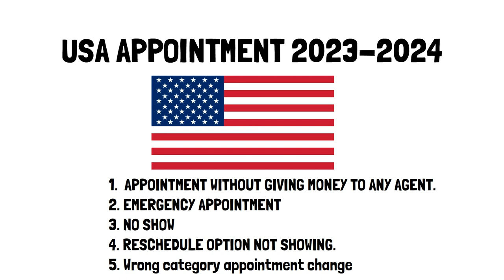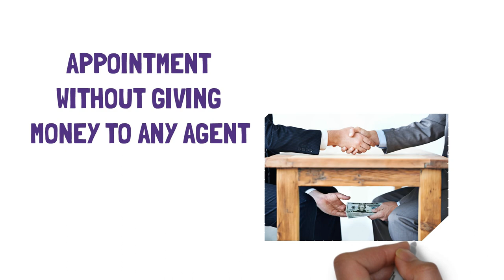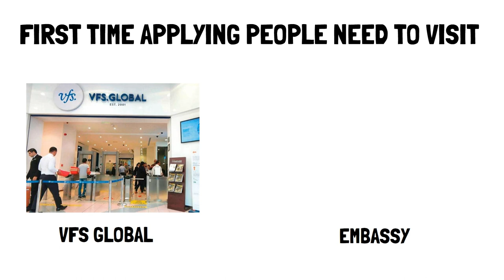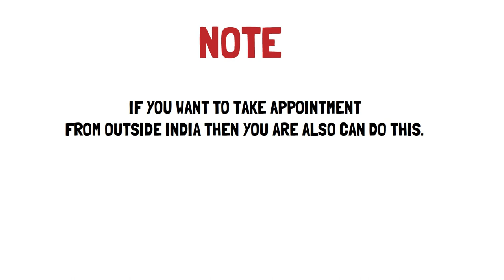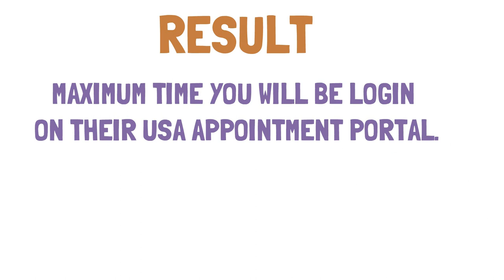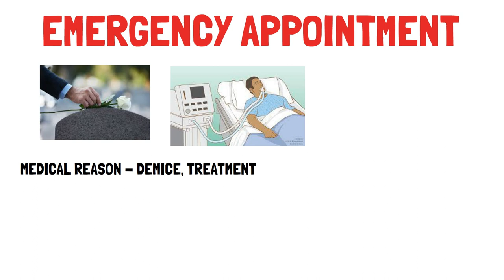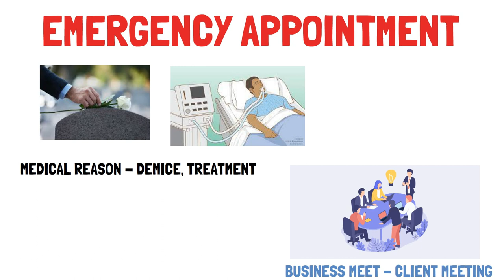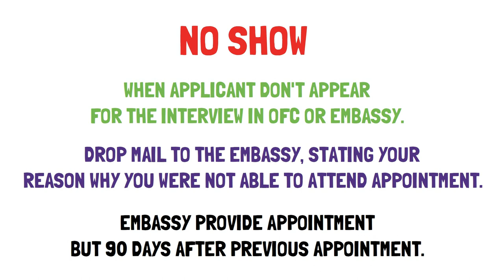How To Schedule An Appointment For Usa Visa 2023-2024 || Reschedule, Emergency, No Show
Hi Friends,

In this I am trying to explain all challenges which people generally face while scheduling appointment. For appointment few of the agents are charging hefty amount from the applicant.

People have lots of myth about appointment like.
Can they schedule appointment in other location of India or outside India?
If they were not able to attend appointment, what next they have to do?

So, I am going to give answer to all general queries in this video.

VPS Travel

Visa-Services : Schengen, UK, USA, CANADA, AUSTRALIA, CHINA, HONGKONG, THAILAND, MALAYSIA, JAPAN, CHINA etc.
Passport Services : Fresh, Renew, Lost
Appostile and Translation Service also available.

Calling Support : 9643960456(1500 Rs Charges applicable)

We providing now all services online. One to one meeting given only when required. But charges applicable for that.